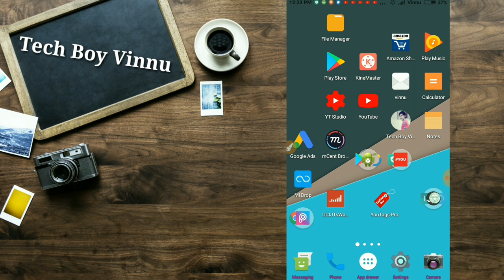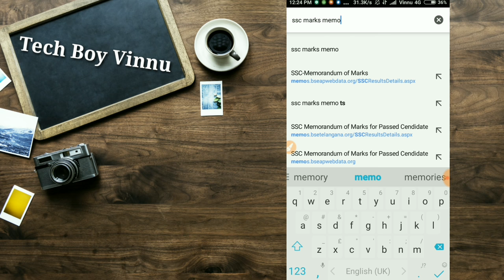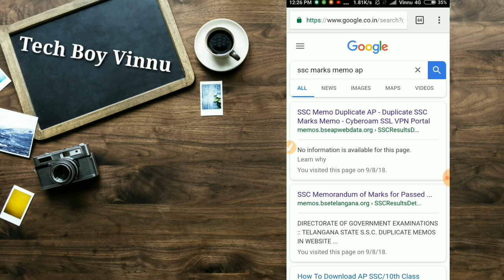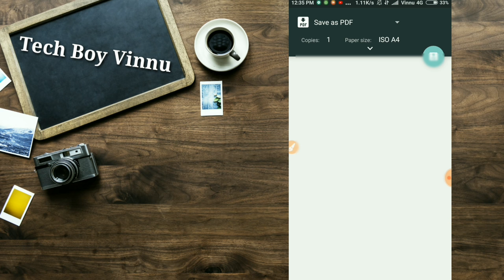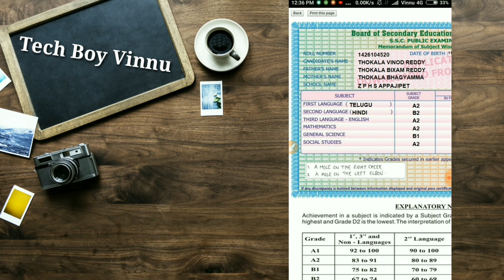How to Download 10th Class Marks Memo in Telugu - How To Get Back Lost SSC Certificate in Telugu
✔️ My Gear
☑️ My Cemara & My Mic:- Redmi 3s prime Mobile
☑️ Tripod

About : Tech Boy Vinnu is a YouTube Channel, where you will find technological videos in Telugu, New Video is Posted Everyday :)

Thank you.. Jai Hindh! 🙏🙏🙏..!